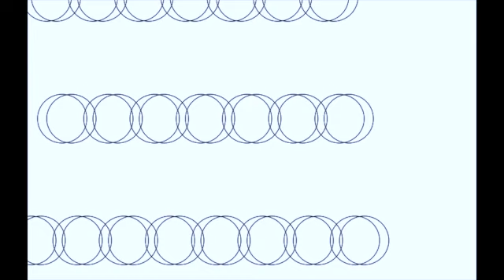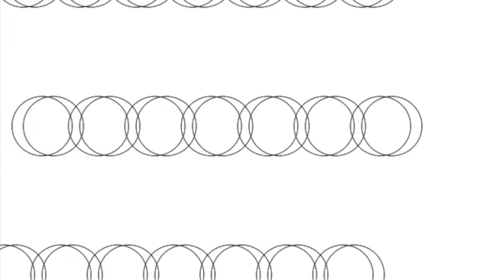girafferz's music No.20 licence free techno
girafferz's music